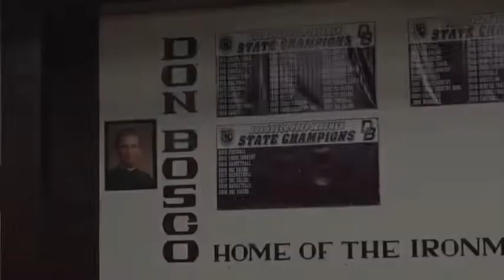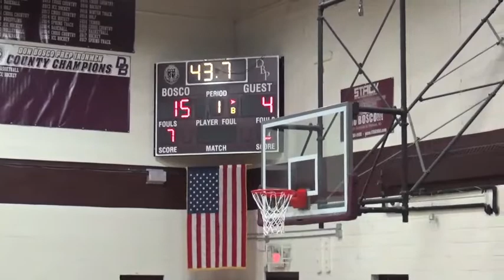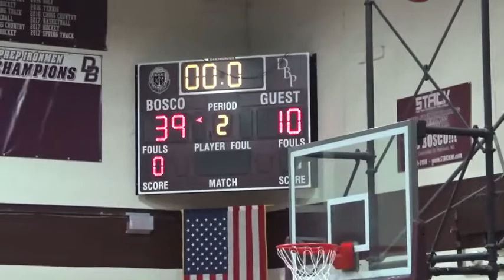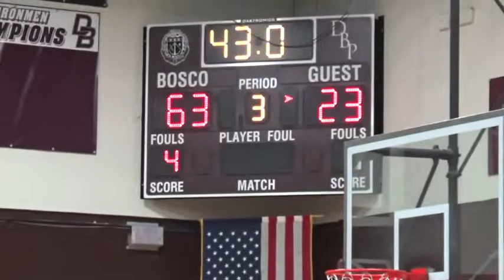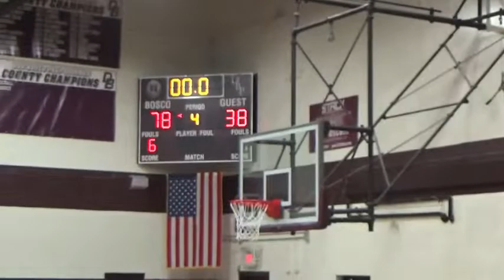DBP Nio 2018 1218 vs DePaul Catholic